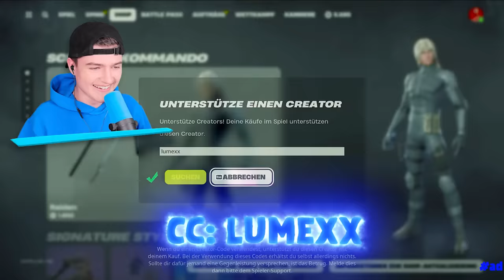Ich SPIELE nach 100 TAGEN das ERSTE mal FORTNITE und das geschah...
LUMEXX gwinnt erste RUNDE in Fortnite Chapter 5 ?

 🎮 Spielbeschreibung:
Fortnite ist ein kinderfreundlicher Battle Royale Shooter. In einer Lobby mit 100 Leuten wird gekämpft, bis ein letzter Pro Spieler Überlebt. Außerdem gibt es V-Bucks mit denen man sich OG Skins kaufen kann. Mittlerweile gibt es im Creative 2.0 Modus aber auch Simulatoren und Obbys wie in Roblox.